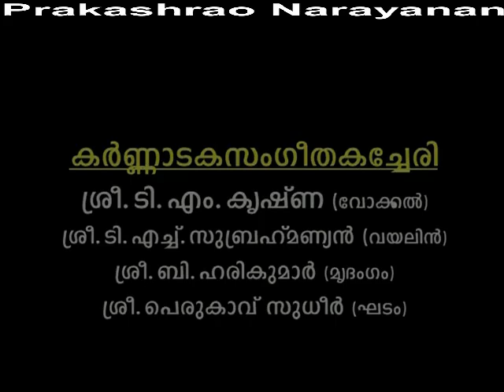3.T.M.Krishna-T.H.Subramaniam-Changanacherry B.Harikumar-Perukavu P.L.Sudheer-Kerala Kalamandalam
T.M.Krishna-T.H.Subramaniam-Changanacherry B.Harikumar-Perukavu P.L.Sudheer-live-Kerala Kalamandalam